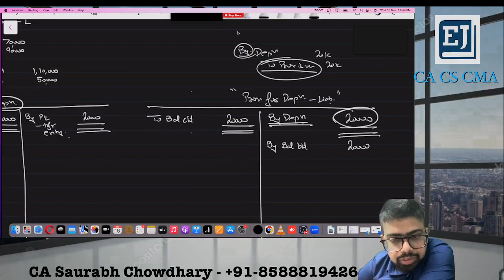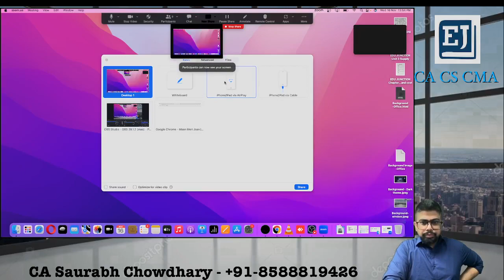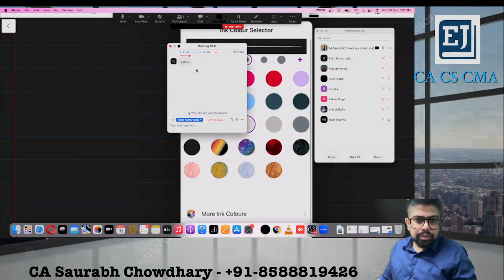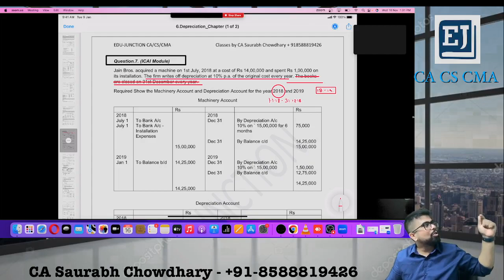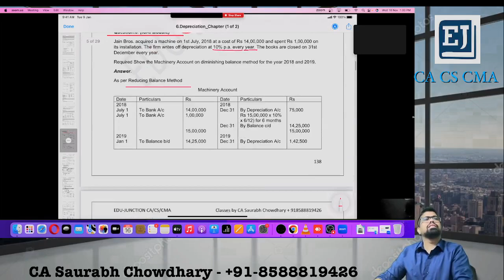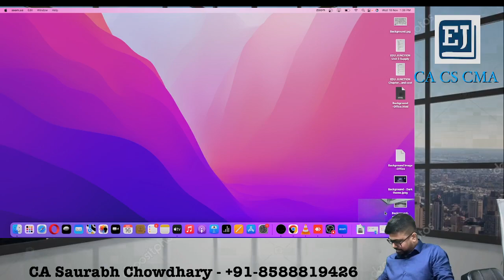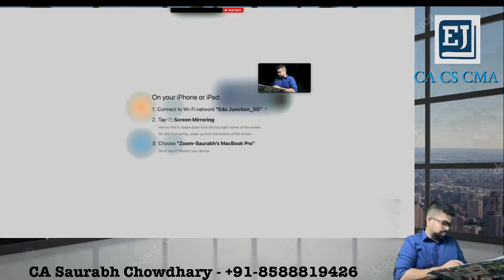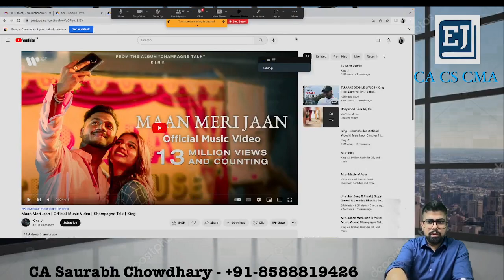Depreciation - Class 2 ( CA CMA FOUNDATION )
👉 Join CA- FOUNDATION FRESH BATCH -